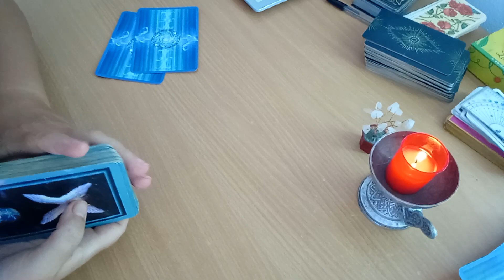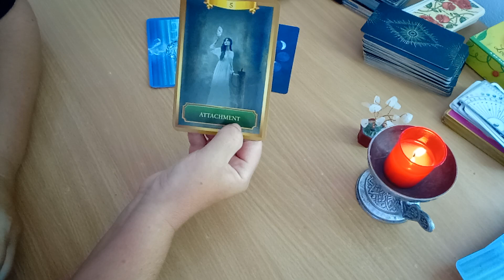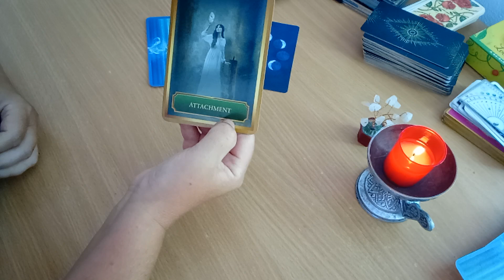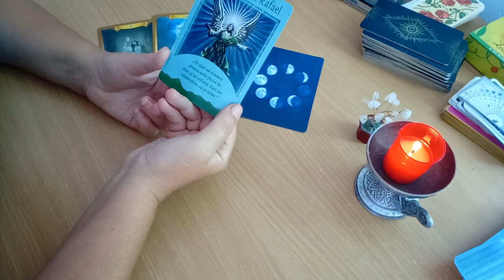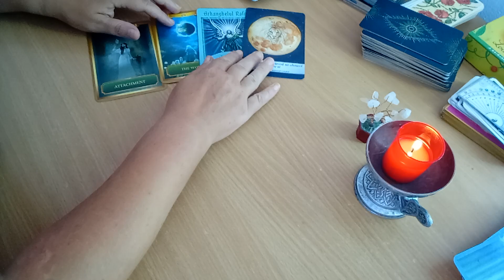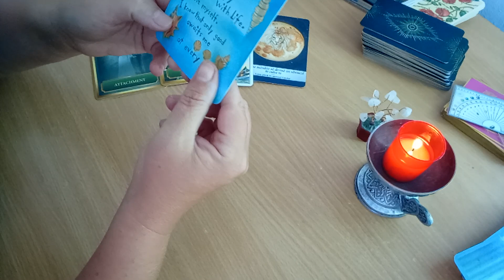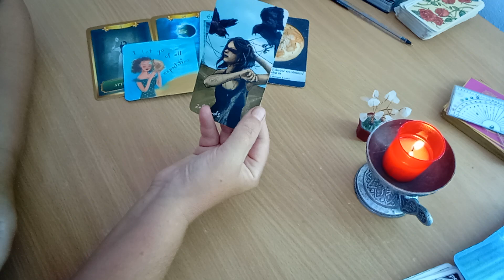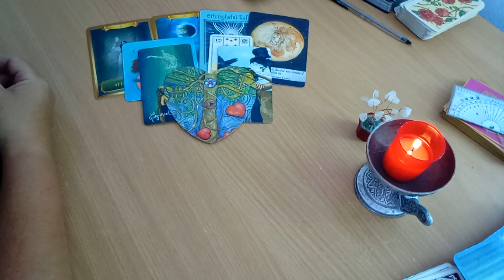Energiile zilei - Renunti la atasamente si te deschizi mai mult spre lume!!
Energiile zilei - duminica, 6 august 2023